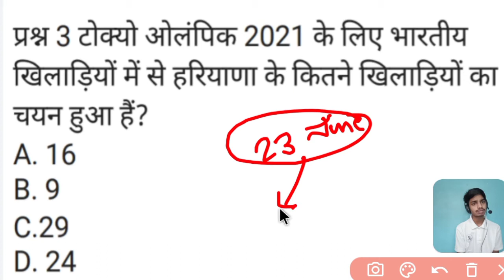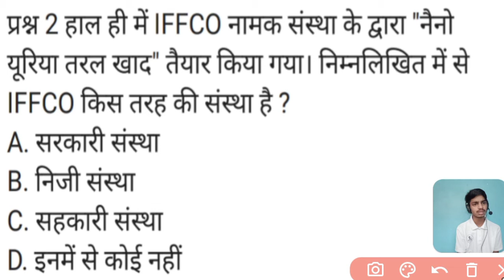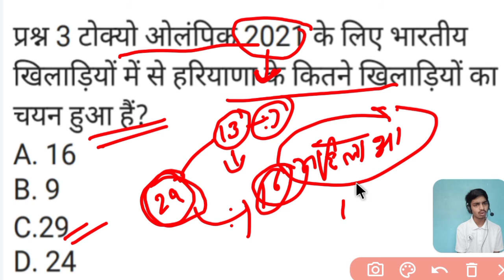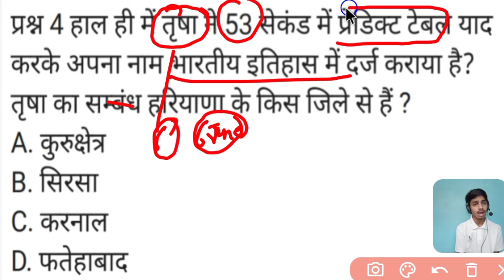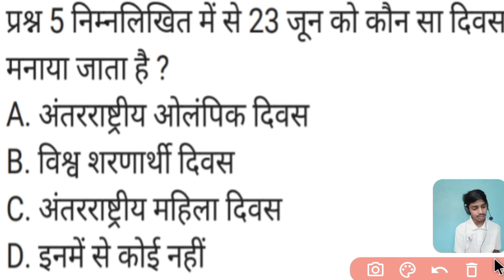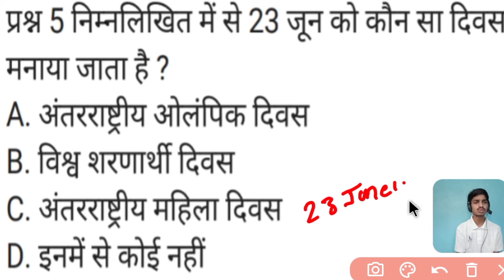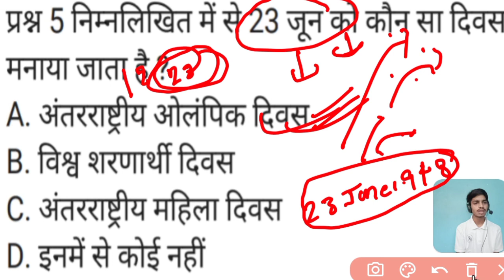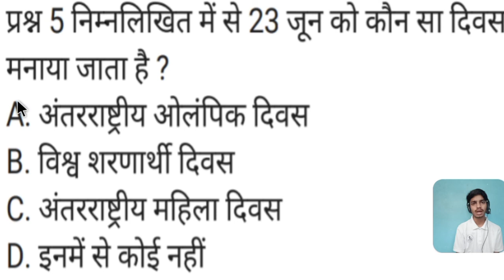Daily Haryana Current Affairs // Haryana Current Affairs // HaryanaCurrentAffairs // #5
About Video :-

23June Haryana Current Affairs

नमस्कार दोस्तों,
स्वागत है आप सबका आपके अपने चैनल MINDED STUDY22 पर ।
यह चैनल हरियाणा राज्य के अंदर होने वाली सभी प्रतियोगी परीक्षाओं के लिए 50 अंको का संपूर्ण सिलेबस 3 महीने के अंदर कवर करवाया जाएगा।
Covering subjects:-
# Haryana Gk
# Indian GK
# Hindi
# Computer
दोस्तों हरियाणा के अंदर होने वाली प्रत्येक प्रतियोगी परीक्षा के अंदर इन 4 विषयों से 50 नंबर के प्रश्न पूछे जाते हैं।
तो दोस्तों MINDED STUDY22 आपको 3 महीने के अंदर इन 50 नंबर को दिलाने में आपकी सहायता करेगा।

हरियाणा के प्रमुख व्यक्तियों की सीरीज // हरियाणा के प्रमुख व्यक्तियों वाली विडियो को यहां से देखो

Covering Comptetive Exam Syllabus :-
✓ HTET ✓ HSSC ✓ Haryana sub inspector ✓ Haryana police 🚨  ✓ Haryana gram sachiv     ✓ Haryana patwari ✓ Delhi police 🚨  ✓ Haryana CET  ✓ Haryana Group C  ✓ Haryana Group D  ✓ Haryana civil service and many more exams.

दोस्तों समय को देखते हुए हम आपको बहुत जल्द
Science, mathematics and reasoning का भी अध्यापक जल्द ही लेकर आएंगे।

  आप सभी का दिल से शुक्रिया

हरियाणा सामान्य ज्ञान, हरियाणा प्रतियोगी परीक्षाओं के लिए हरियाणा सामान्य ज्ञान, हरियाणा जीके, हरियाणा का इतिहास, हरियाणा की संस्कृति, हरियाणा पुलिस, हरियाणा सीईटी, हरियाणा ग्राम सचिव, सभी हरियाणा की प्रतियोगी परीक्षा, हरियाणा ग्रुप C, हरियाणा ग्रुप डी, हरियाणा की प्रतियोगिता परीक्षा के लिए महत्वपूर्ण सामान्य ज्ञान, कंप्यूटर ज्ञान, हिंदी ज्ञान, हरियाणा रोजाना करंट अफेयर्स, Haryana exams, हरियाणा पेपर, आदि सभी के लिए यह है चैनल आपकी बहुत मदद करेगा।

:- preparation of comptetive exam's with Notes PDF, Free videos, question quiz series and many more.

ताकि आप हमारी सभी  वीडियो का नोटिफिकेशन प्राप्त कर सको।

आप सभी हमारे साथ जुड़े रहिए बने रहिए और आप सब का दिल से बहुत-बहुत शुक्रिया।